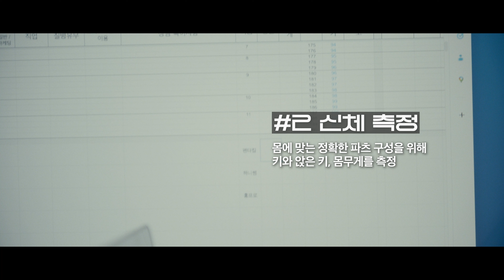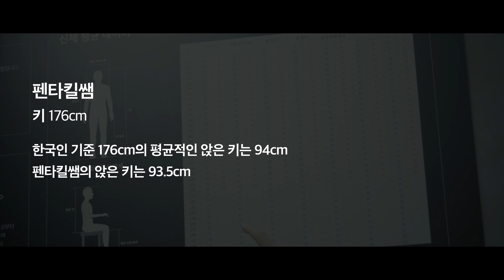입시왕의 맞춤의자 체험기 [입시왕 X 사이즈오브]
12월 한정,
입시왕 x 사이즈오브 프로모션 🎉
프로모션 링크는 고정 댓글을 확인해주세요!

지금 우리 아이, 부모님의 의자가 필요하다면,
입시왕과 함께 사이즈오브에 앉으세요 ❣

입시왕이 선택한 의자, 사이즈오브 스토어 바로가기 💫

* 사이즈오브 자사몰 회원가입 필수
중복 할인 가능. (발급일로 14일 이내)

* 프로모션 혜택은 '12월 31일 토요일 자정까지만 적용'됩니다.